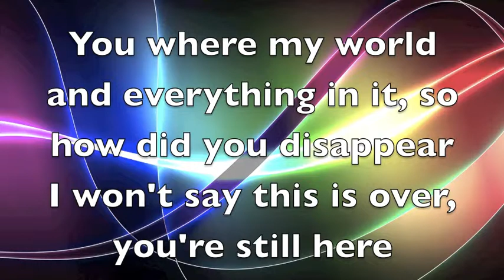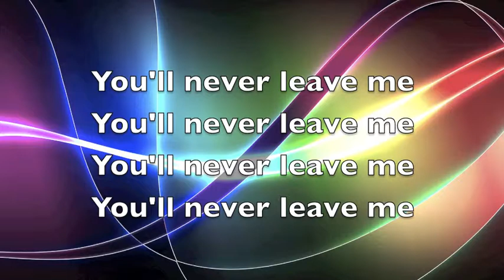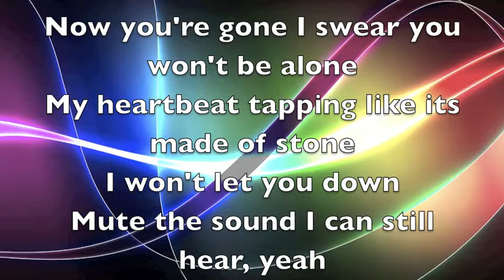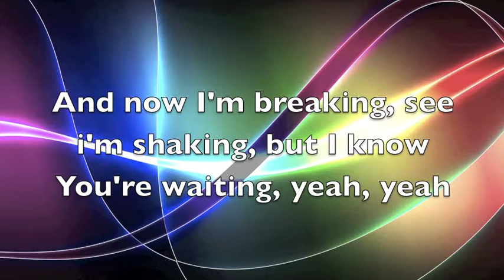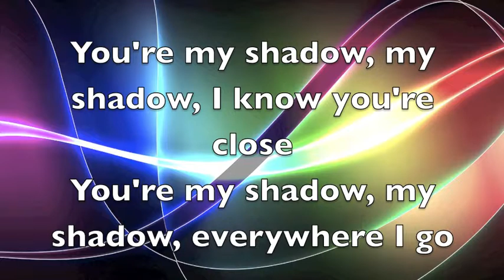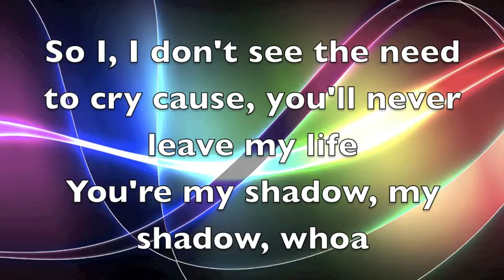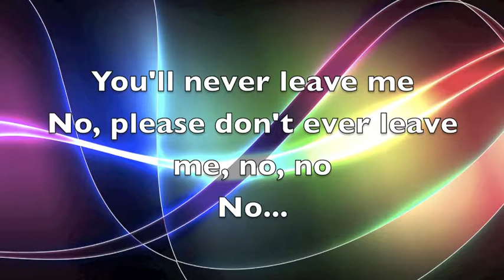My Shadow - Jessie J LYRICS